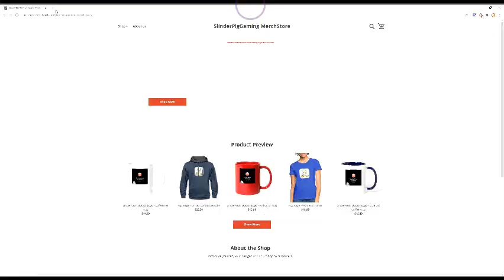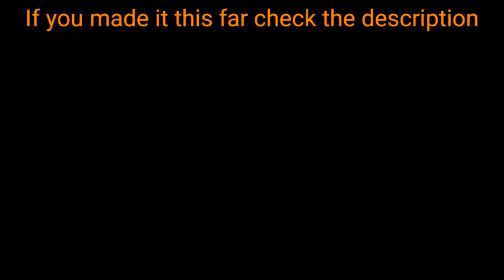Future is Now Weekly Fortnite showcase Video #1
.. 41% 206/500
happyshoney

when i first started drinking Rogue Energy 1 year ago i didnt believe that it would help with gaming focus and give you energy so i decided to buy some of there products to test it out so far ive fallen in love with there products i will continue to buy from them and we are also sponsored by them please go check them out and use my code SPIGARMY for a 10% off

You Will Get 1,000 Satoshis to get started and get excited